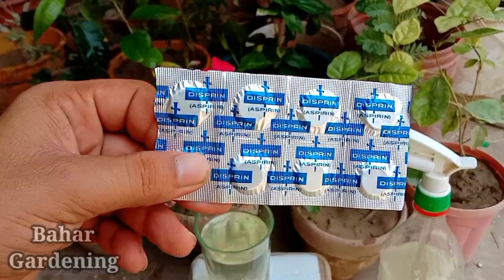Disprin Use In Garden | amazing disprin results for all plants | Hindi & Urdu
disprin in garden
gardening tips
bagh e bahar gardening
epic gardening
best fertilizer for plants
natural fertilizer for plants
Bahargardening